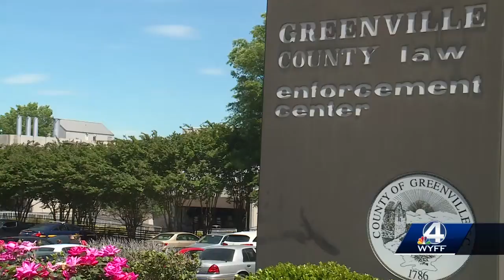'Give the deputies a raise!' Upstate sheriff says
Greenville County Interim Sheriff Johnny Mack Brown says he's losing deputies because they can't afford to support their families